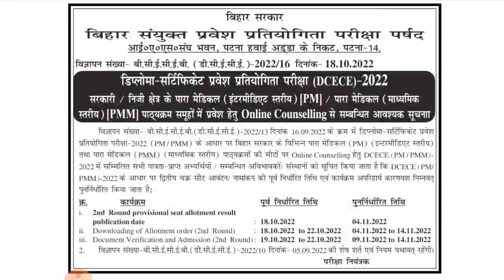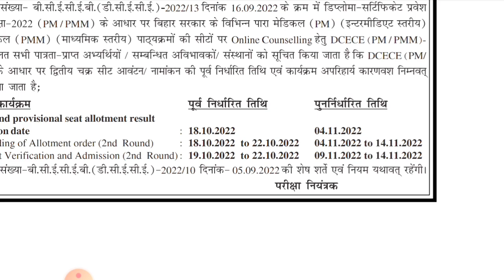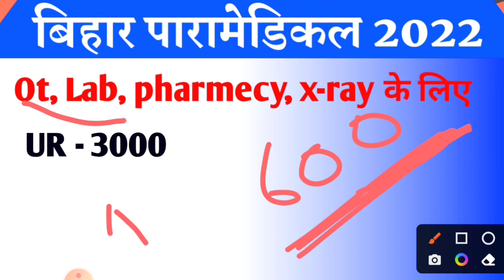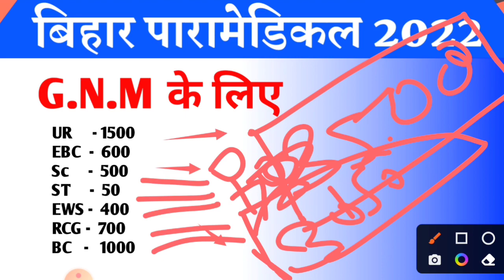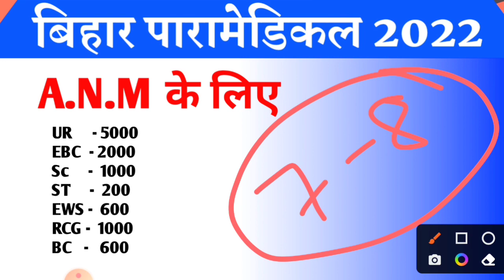BIHAR PARAMEDICAL 2ND SEAT ALLOTMENT 2022। DCECE PM/PMM SECOND ROUND COUNSELLING 2022 DATE।2ND LIST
mop up round आज से शुरु
  💥 इस दिन खुलेगा लिंक
    💥  mop up में कितना रैंक तक आया
     💥  document verification कहा होगा

  New batch के लिए join करे 👇
Bihar paramedical Second Round seat allotment result|| Bihar Paramedical second round seat||

BIHAR PARAMEDICAL 2ND ROUND SEAT ALLOTMENT DATE || DCECE PM/PMM || BIHAR PARAMEDICAL 2022

bihar paramedical result kb aayega,bihar paramedical result kb aayega 2022,
paramedical result declared 2022

biharengineeringexam bihar paramedical 2022 first round seat allotment date
Bihar paramedical second round seat allotment result,Paramedical 2022 second round result,pm/pmm 2022 second round result

gnm government college in bihar
gnm nursing course 2022
dcece pm cut off 2022
dcece paramedical counselling।
dcece pm counselling 2022।
dcec pm admission 2022।
bihar gnm admission 2022। gnm admission 2022 bihar। bihar gnm cut off ।
cut off for paramedical courses 2022,
bihar government gnm college,
bihar gnm admission 2022।
बिहार पारा मेडिकल में कौन कोर्स करें